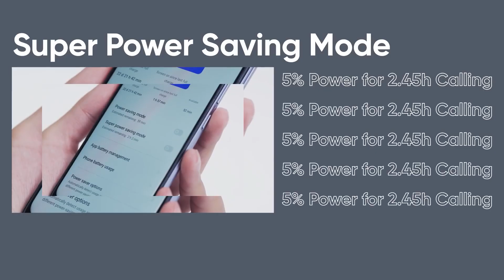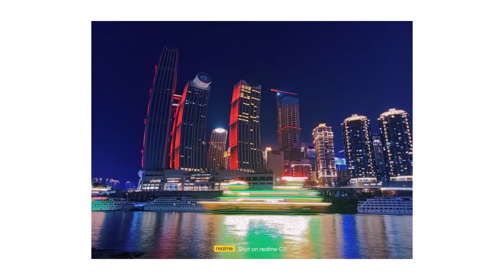🔥 Realme C21Y With Unisoc T610 | ⚡ Realme C21Y Specs, Price, Features, Unboxing, Review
Hello,

In this video, I am going to tell you about realme c21y and it's features.

Topic Covered -